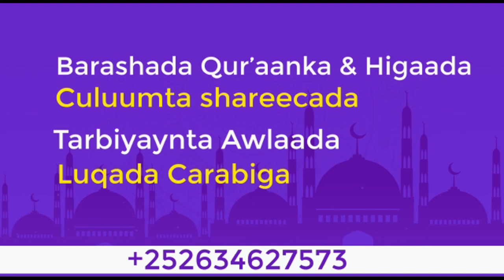Qaabka Ugu Fiican, Korinta Caruurta Yaryar┇► Sh Mustafe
From Canva video's